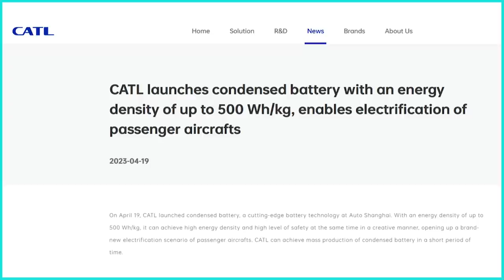Prof. Maximilian Fichtner - Chinas Batterie-Übermacht | Geladen Podcast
Haben die europäischen Batterie-Produzenten komplett den Anschluss verloren? Überall feiern chinesische Batteriehersteller neue Produkterfolge: Die ersten Natrium-Batterien (BYD, CATL, 2021) werden in Asien produziert, leistungsstarke Kühl-/Heizsysteme (Qilin-Batterie, 2022) sowie neue Zellchemien (LFP) und Packdesigns (CelltoPack) kommen auf den Markt.

Das bislang größte "Batteriebeben" für 2023: CATL kündigt am 19. April mit seiner „Condensed Matter Batterie“ Zellen mit über #500 Wh/kg an! Und wir fragen uns: Handelt es sich womöglich um die erste Festkörperbatterie in der Massenproduktion? Und wo um Himmels Willen bleiben wir Europäer in diesem Rennen?

"Bei der Condensed Battery von CATL handelt es sich um eine sog. 'Almost Solid-State Battery'(ASSB)", sagt Prof. Maximilian Fichtner. Derzeit arbeiten schon einige Unternehmen an der Entwicklung solcher Semi-Festkörperbatterien (SolidPower, ProLogium, Amprius, Ganfeng, etc.). Allerdings trauen Experten nur wenigen Herstellern zu, dieses Ziel auch in den nächsten Jahren zu erreichen. "Im Gegensatz zu Startups wie QuantumScape hat CATL die Produktionskapazitäten und Erfahrungen, um innovative Batterien schnell zu bauen", so Fichtner. Mit Blick auf die "Condensed Battery" fasst CATL's Chefentwickler Wu Kai zusammen: „Die Batterie kombiniert innovative Kathodenmaterialien mit ultrahoher Energiedichte, neue Anoden- und Separatormaterialien mit einem komplett neuartigen Elektrolyten".

Die Batterieforschung fragt sich, welche Zellchemie in der "Condensed Battery" steckt:
- Lithium-Metall-Batterie?
- Silizium-Anode?
- anodenfreie Batterie?
- Lithium-Schwefel-Batterie?

Wenn sich CATLs Ankündigungen bewahrheiten sollten, dann käme die neue Zelle mit 500 Wh/kg auf fast die doppelte Energiedichte als Teslas #4680-Zellen (280 Wh/kg). In diesem Fall würden Luxus-Pkws bald Reichweiten von 1.500 bis 2.000 Kilometer erreichen können. Angeblich testet CATL die Batterie schon mit Luftfahrt-Unternehmen für den Einsatz in Flugzeugen. Unser Podcastgast Prof. Maximilian Fichtner neigt deshalb dazu, eine andere (und bisher wenig beachtete!) Zellchemie ins Spiel zu bringen: Handelt es sich evtl. um Lithium-Schwefel-Batterien?

Haben Sie Themenvorschläge zu den Themen Energiewende, Elektromobilität, Elektroauto oder Batterie?